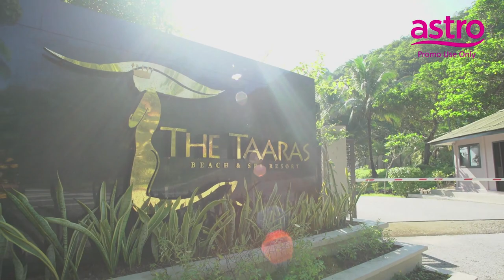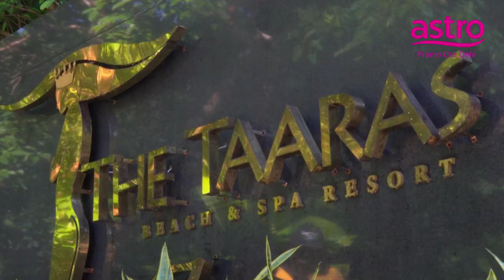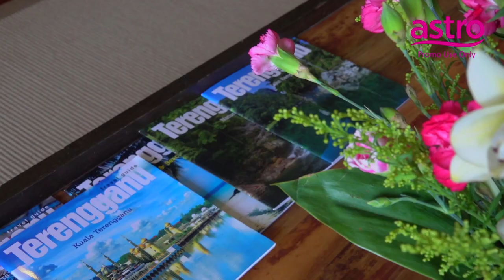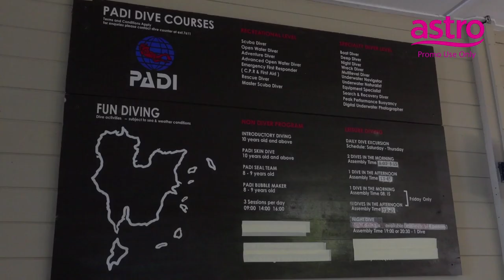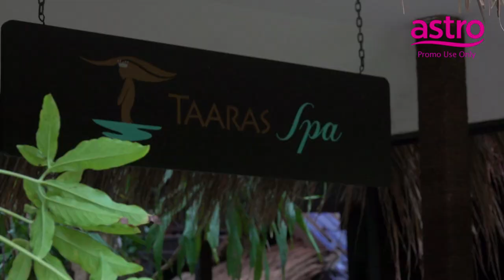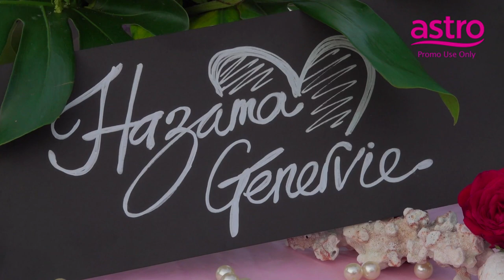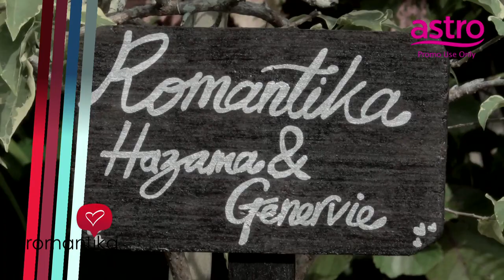Astro Romantika Features Hazama & Genervie Kam at Taaras